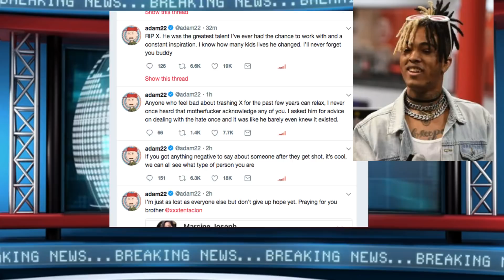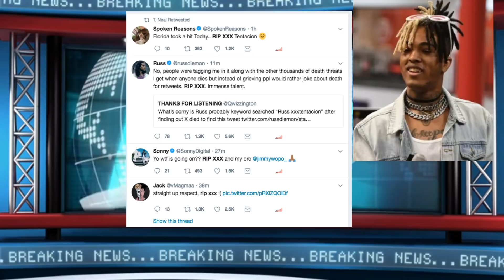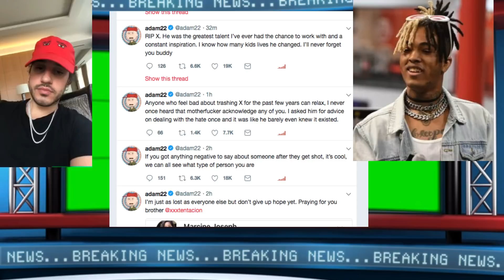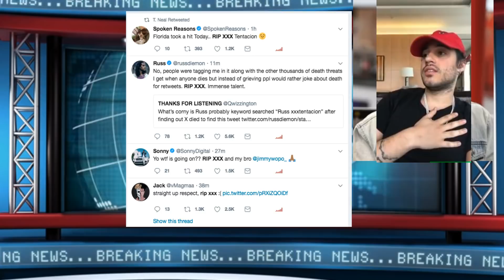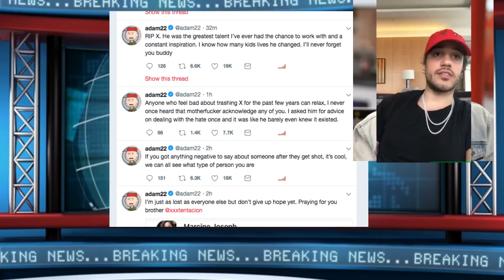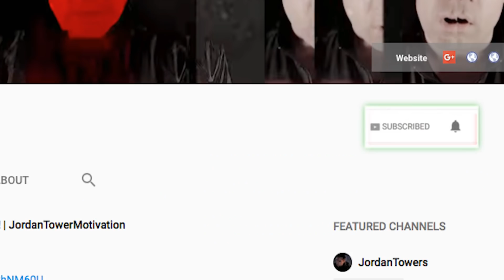Russ Talks XXXTENTACION REACTS TO Inappropriate HATE He Has Seen